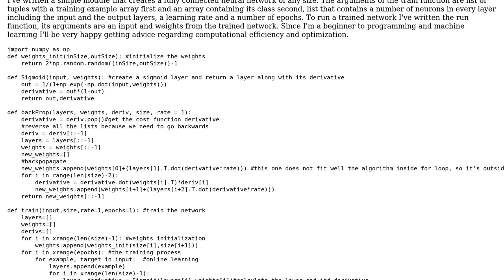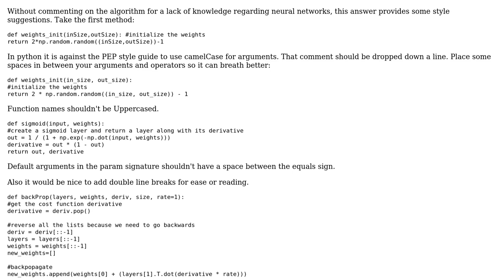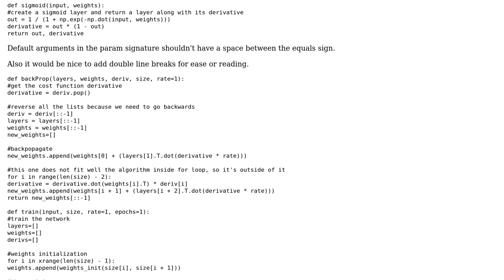Code Review: A simple fully connected ANN module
With thanks & praise to God, and with thanks to the many people who have made this project possible! | Content (except music & images) licensed under CC BY-SA | Music | Images & others | With thanks to user Snate user mdfst13 user Matthew Moisen and the Stack Exchange Network Trademarks are property of their respective owners. You are responsible for your own actions.